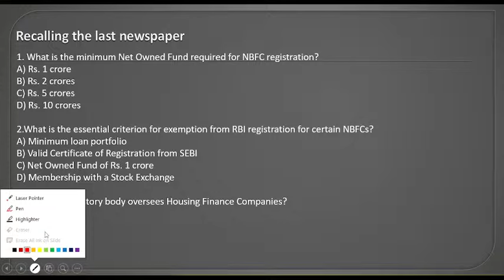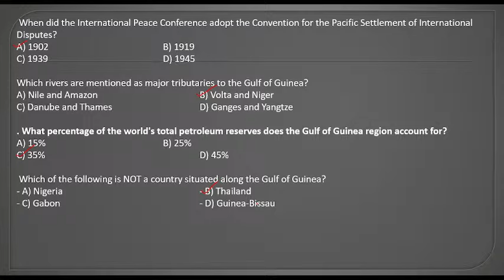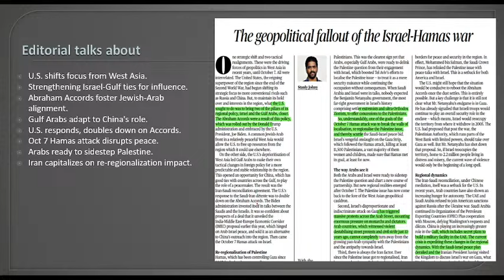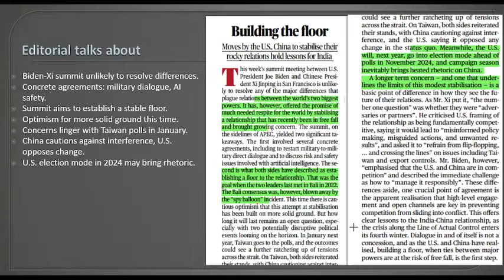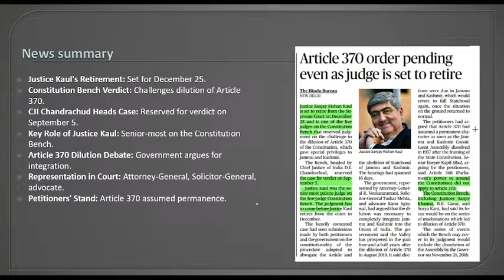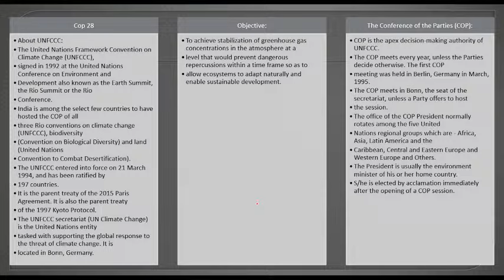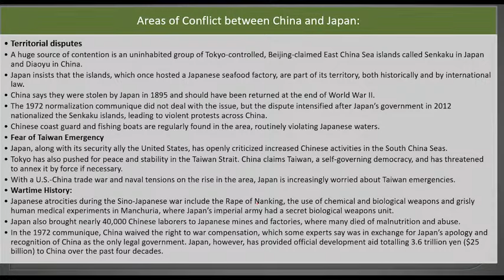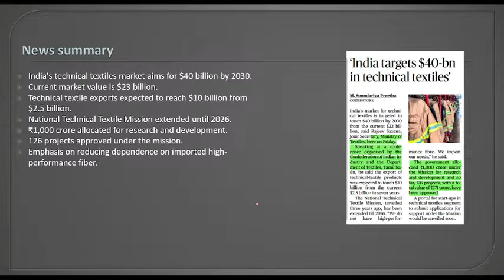Daily HINDU for CLAT (18th November) | The HINDU by Mohit sir | Daily Hindu Newspaper Analysis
Our daily news analysis consists of two parts :- Daily News and Important Editorials from The Hindu.

All the important topics are being discussed deeply from THE HINDU by Mohit sir